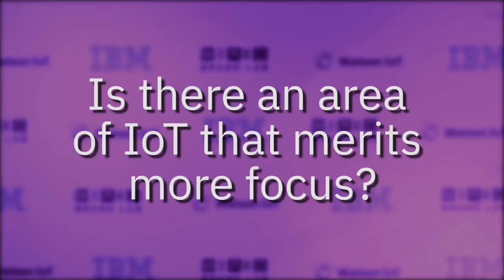IoT Voices with WIRED VP, Watson IoT Consumer Business